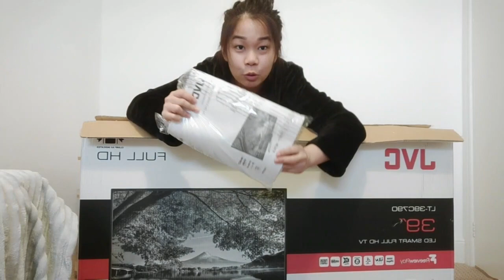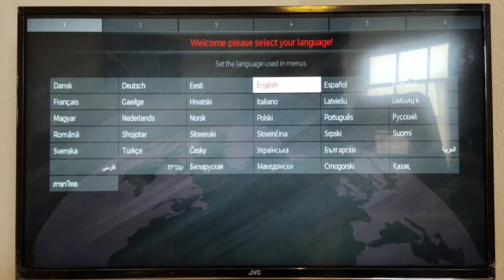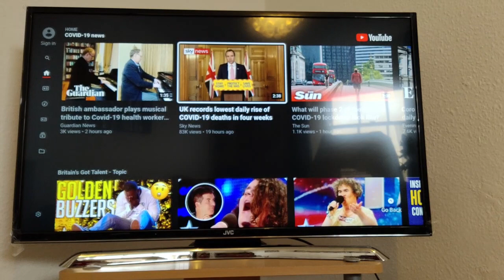BUYING A TV IN THE UK (UNBOXING + SETTING UP) | Filipino UK Nurse | Danica Haban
𝗟𝗶𝗸𝗲 𝗺𝘆 𝗙𝗕 𝗽𝗮𝗴𝗲 𝗳𝗼𝗿 𝗺𝗼𝗿𝗲 𝘂𝗽𝗱𝗮𝘁𝗲𝘀!

UK-based shop that creates modern and imaginative digital and printed art. Please do support and give us a follow. It's greatly appreciated.

𝗗𝗜𝗦𝗖𝗢𝗨𝗡𝗧𝗦 & 𝗢𝗙𝗙𝗘𝗥𝗦!

𝗦𝗘𝗡𝗗𝗜𝗡𝗚 𝗠𝗢𝗡𝗘𝗬 𝗔𝗕𝗥𝗢𝗔𝗗 𝘄𝗶𝘁𝗵 𝗡𝗢 𝗙𝗘𝗘? 𝗖𝗛𝗘𝗖𝗞 𝗥𝗘𝗠𝗜𝗧𝗟𝗬!

𝗚𝗘𝗧 𝟮𝟬% 𝗮𝘁 𝗔𝗦𝗢𝗦!

Much love,
Danica 💕